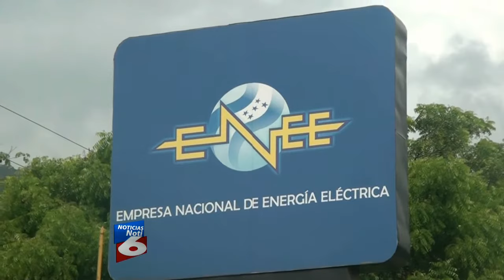ENEE niega que se esten dando racionamientos de energia - Noticias de Honduras Canal 6